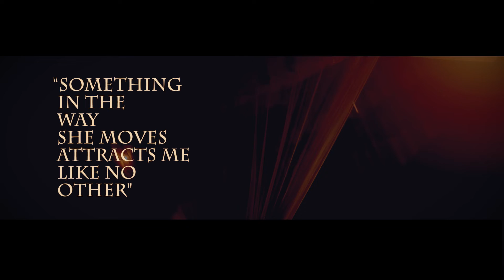Charuni & Chathuranga Homecoming Day Trailer Visual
The Media House - Video Packages
Camera : Black Magic Cinema Camera
Preshoot Rs.15,000/= Wedding or Homecoming = Rs.25,000 Wedding + Homecomig = Rs.40,000